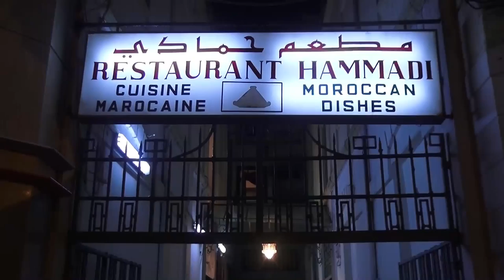Tánger Cena en Retaurante Marroqui Hammadi de los participantes en el torneo de Golf 5ª Copa del Me